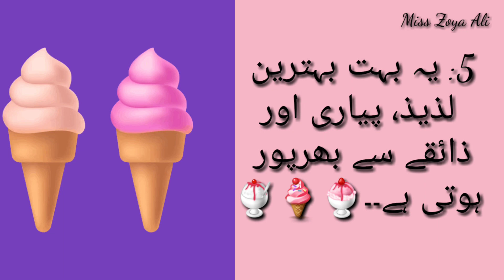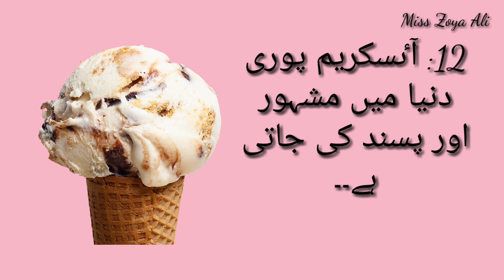12 Line's Essay On My Favourite 🍦🍨🍧iceCream Flavor 🍧🍦🍨Essay On My Favorite Food 🍨🍦iceCream in Urdu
12 Line's Essay On My Favourite iceCream 🍨🍦 Flavour 🍧🍨🍦
Essay On My Favourite Food iceCream 🍨🍦 in Urdu..